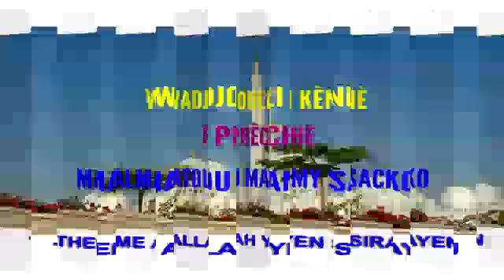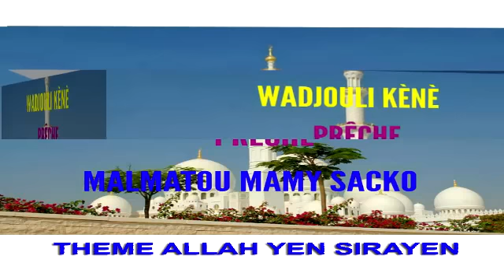Malmatou mamy sacko theme crains Allah ou que tu sois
Muslims sisters